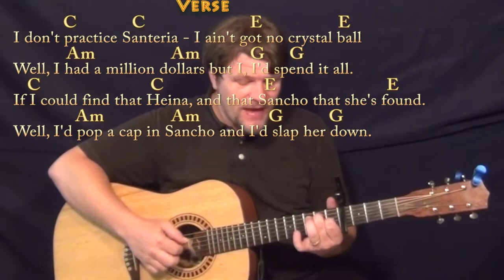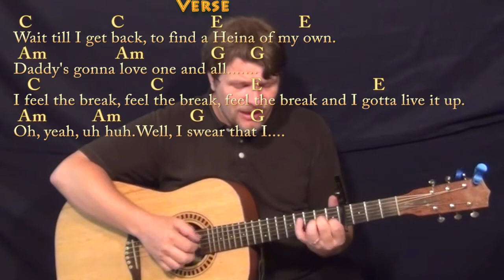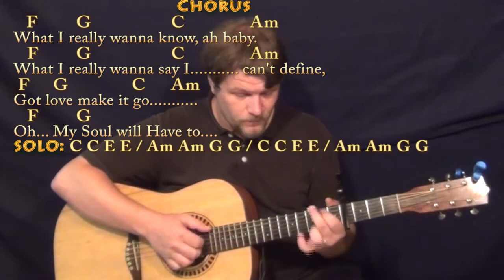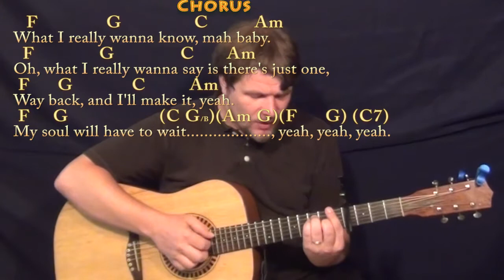Santeria (Sublime) Fingerstyle Guitar Cover Lesson with Chords/Lyrics-Capo 4th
PLAYLISTS FROM MUNSONMUSICLIVE:
MUNSONCOVERS GUITAR LESSONS SANTERIA C MAJOR CHART ... BARTENDER (REHAB) CHART ...